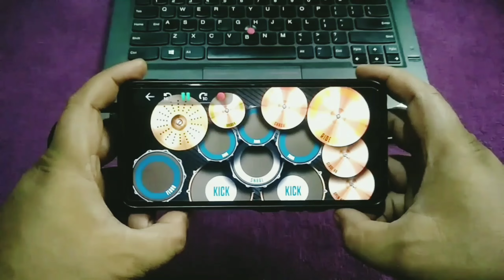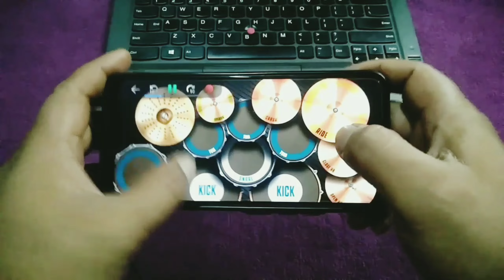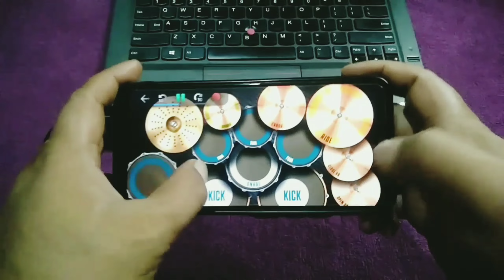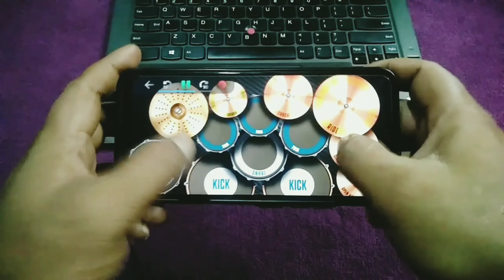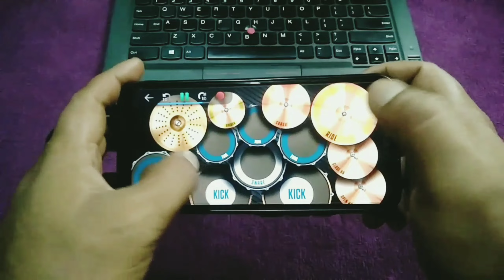DJ.VIRAL AJOJING ALA ALA AJOJING - REAL DRUM COVER (selalu pakai headset🎧)